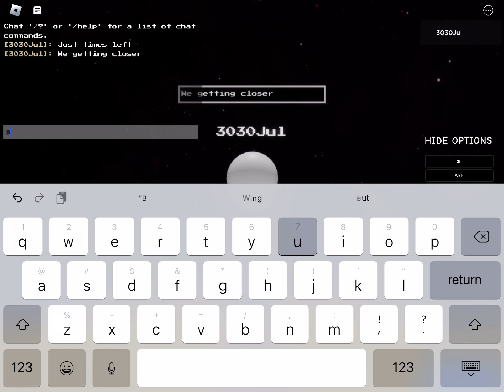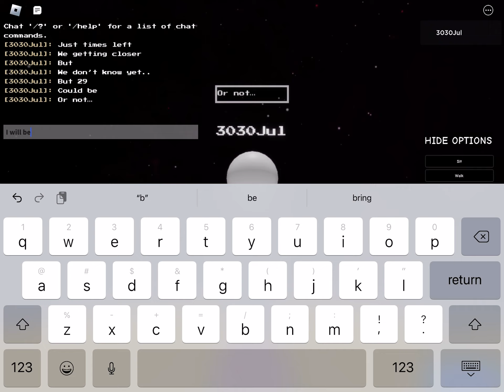The lasted we met or not…..